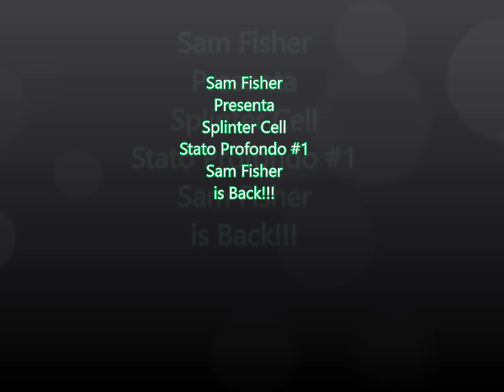Splinter Cell-Stato Profondo #1 ITA-Sam Fisher is Back!!! PS4 PRO 4K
Bella Ghost!!! Sono ஃSam Fisherஃ Ben ritornati sul Mio Canale!!! Benvenuti su Splinter Cell con Sam Fisher in Ghost Recon BreakPoint nel nuovo DLC Stato Profondo di Ghost Recon BreakPoint con L'EPISODIO 2. Stato Profondo Parte 1 ITA PS4 PRO 4K. PURA EPICITA'  * _ *
Stato Profondo disponibile dal 24 Marzo 2020 su Ghost Recon Breakpoint.
Scopri di più su Stato Profondo e combatti al fianco di Sam Fisher.
Prova una nuova modalità di gioco immersiva, la Ghost  Experience.
Scopri 2 nuove classi: 1) Echelon   2) Geniere, nuove mappe PVP, nuova attrezzatura e nuovi gadget di Splinter Cell di Sam Fisher. Ci vediamo su Auroa!
Maggiori informazioni su:
Compra la Gold Edition o l'ultimate Edition di Ghost Recon Breakpoint per sbloccare l'avventura completa Stato Profondo all'uscita:
STATO PROFONDO, la nuova avventura dedicata a Splinter Cell a Sam Fisher disponibile su Ghost Recon BreakPoint dal 24 Marzo 2020 per PS4 Xbox One PC. Qui Sam Fisher passo e chiudo! Ci vediamo su AUROA con Sam Fisher...  Bella Ghost!!!
ஃSocial Network: Ludomedia, Facebook, instagram, Twitch, Twitter, PSN e Xbox. Lascio tutti i link qui sotto in descrizione e trovate tutti i link dei miei social network anche nel canaleஃVi ricordo di attivare la campanella delle notifiche così da non perdere i miei prossimi videoஃAttivando la campanella delle notifiche saprete che il video c'è e che l'ho caricato e questo è l'importante così poi potrete vedervi il video quando volete nella più totale tranquillitàஃinfine vi ricordo che l'appuntamento Qui Sul Mio Canale è TUTTI I GIORNI con 1 Nuovo VideoஃBuona permanenza sul Mio CanaleஃSam FisherஃPasso e chiudoஃ
I MIEI GRUPPI FACEBOOK PER YouTubers DOVE SI PUO' SPAMMARE IL PROPRIO CANALE YouTube ED I PROPRI VIDEO:1)YouTube ITALIA Spam Official
 il Mio TEAM con cui Gioco ai VideoGames ma soprattutto alla PS3 e alla PS4 PRO:
1)Fabrizio:PSN:killer-punisher
2)Simone:PSN:simo24282
3)Claudio:PSN:snakesolidus
4)Francesco:PSN:cola_best_94
Console Che Possiedo:PS1 PS2 PS3 PS4 PRO PSP PS VITA XBOX 360 Nintendo Wii GameBoy Color GameBoy Advanced GameBoy Advanced SP Nintendo 3DSஃ
 SCHERMO 4K DA GAMING:Sony Bravia 4K Super Ultra HD HDR da 40 Pollici dove ho attaccato: PS1, PS2, PS3ஃ 2 PlayStation 4 PRO da 1 TB (Alle 2 PS4 PRO Ho Attacato un Hard Disk Esterno da 2 TB così da farle diventare da 6TB ; ) XBOX 360, Nintendo Wii, ho attacato il Computer da Gaming e il decoder di SKY. Ho Una Stanza da Gaming che è una BOMBA ragazzi e così la MIA STANZA da GAMING può essere PERFETTA e COMPLETAஃ
IL MIO COMPUTER: hp 550-009 nl Edizione:Windows10 Home Versione:1607 Processore: intel (R) Core (TM) i5 4460 CPU @ 3.20 GHZஃRAM installata: 16,00 GB Tipo Di Sistema: Sistema Operativo a 64 bit,processore basato su x64ஃ Hard Disk: 2 TBஃ
Controller PS4 PRO: 2 NERI, 1 CRYSTAL TRASPARENTE, 1 Verde Militare Camouflage ed 1 BLUஃTutti i miei Controller PS4 PRO sono originali SONY PlayStationஃ
 Cuffie Con Microfono PlayStation: GOLD WIRELESS HEADEST con licenza ufficiale SONY PlayStation (le uso su qualsiasi dispositivo!)
Pagine Facebook:
 PSN: Sam-Fisher--7392
 Xbox: Sam F1sher 7392
Gioco,Registro ed Edito Su PlayStation 4 PRO con Share Factory e Su Computer Con Windows Movie MakerஃBella Ghostஃ